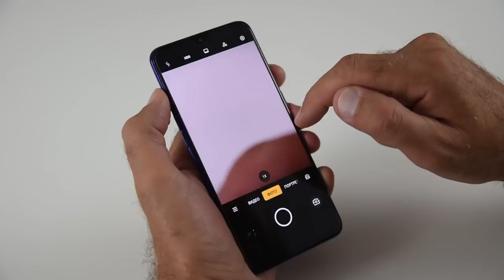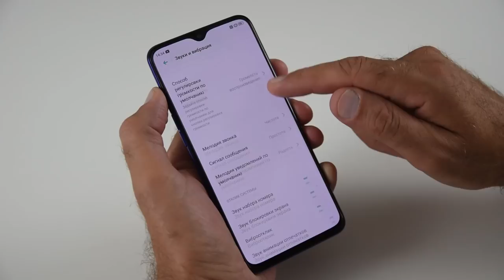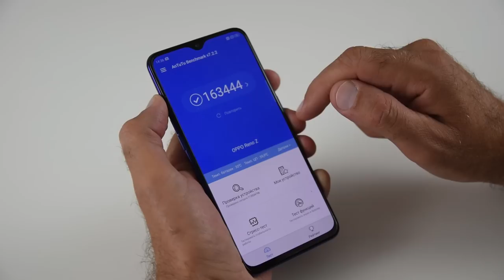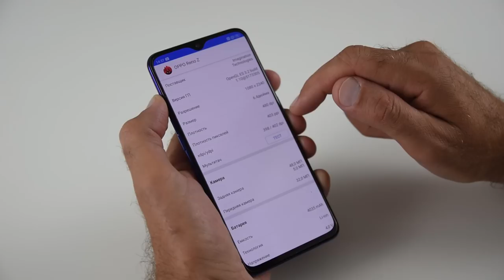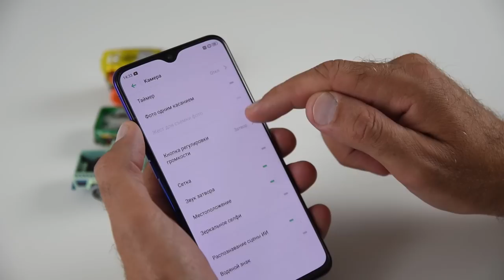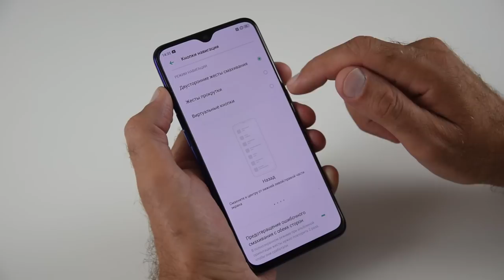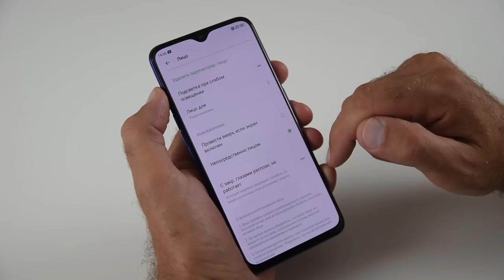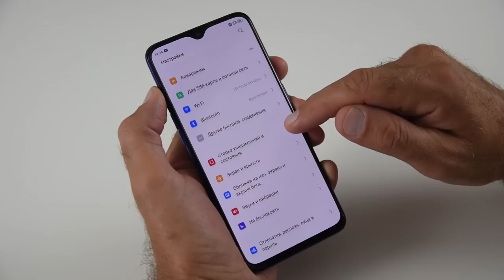Зверёк OPPO Reno Z (хороший смартфон) / Арстайл /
Зеркало канала, абсолютно всё то же самое что на YouTube, на Дзен Новый смартфон с OLED экраном и 48 МП камерой.